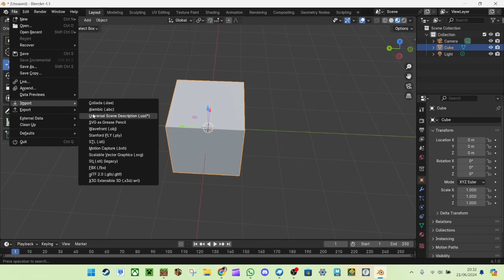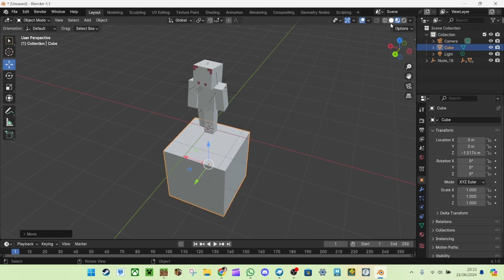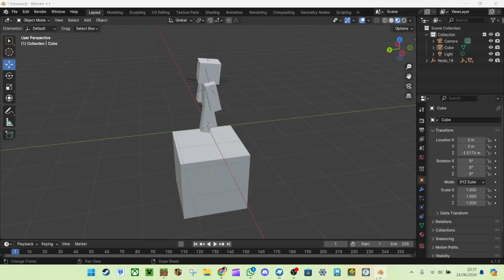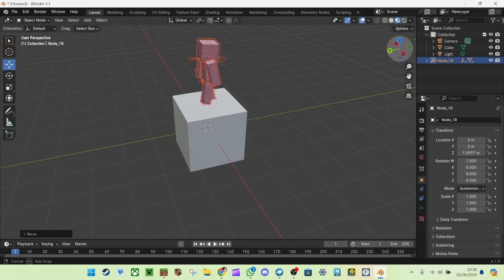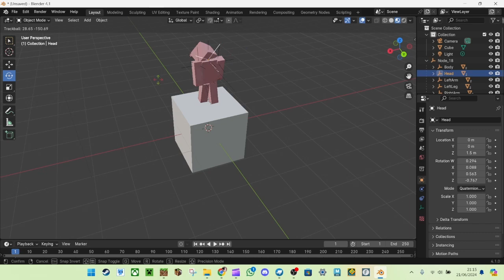How to import Blockbench models into Blender!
To export a model use a Gltf file format! Blockbench and Blender both support it!